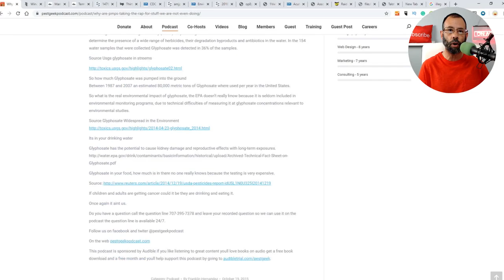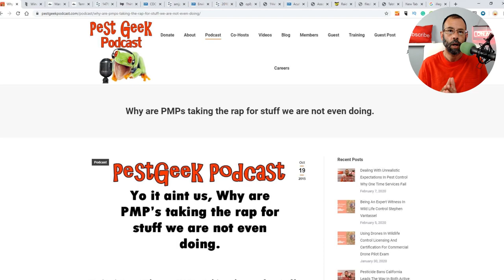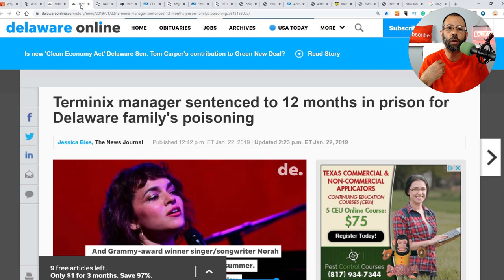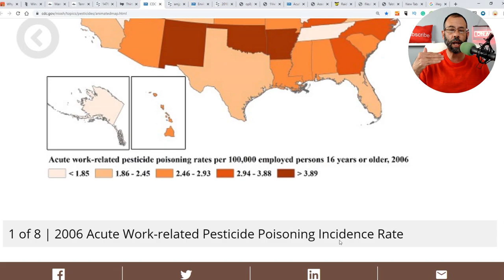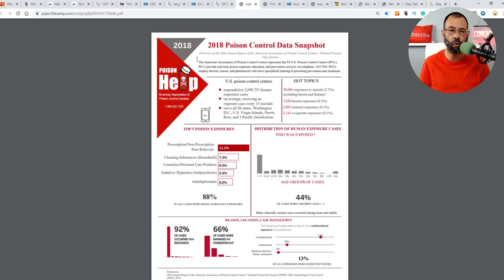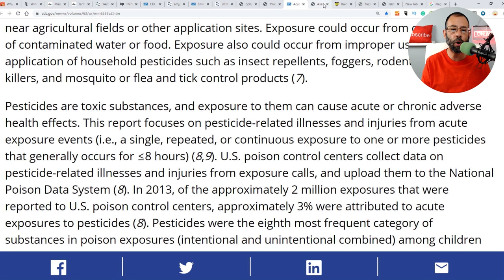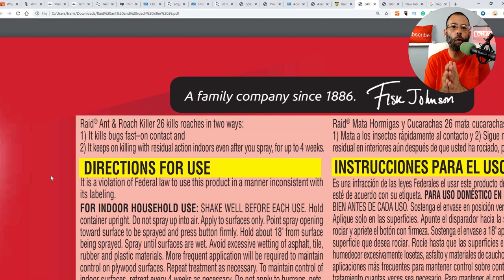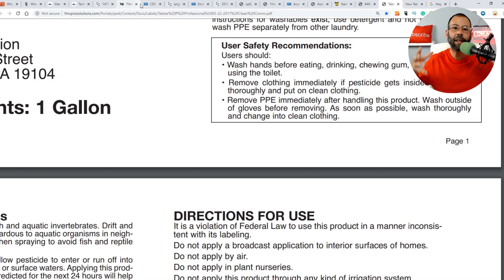Why The Pest Control Industry Is Not Contaminating The Earth And Killing Wildlife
Children under 6 years of age are the most vulnerable to poisoning at home from chemical substances.

Pesticide exposure in the home is the result of the lack of training that homeowners have in dealing with pesticides because of the belief that over the counter pesticides are weaker than professional pesticides.

Both Industry and Government data agree that approximately 80% of pesticides are used in agriculture and that 96% of all reported cases of pesticide exposure reported cases to happen at home with a child of 6 years of age or younger is involved with taking a substance other than a pesticide.

While an injury to pest control workers is about 1.8 to 3.6 cases per every 100,000 workers, injury to residents is about 10 times more.